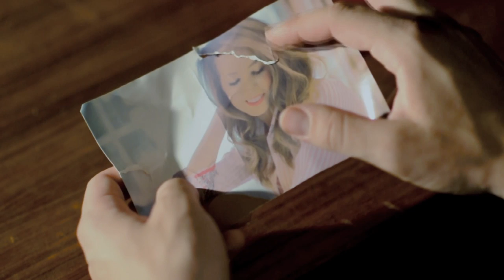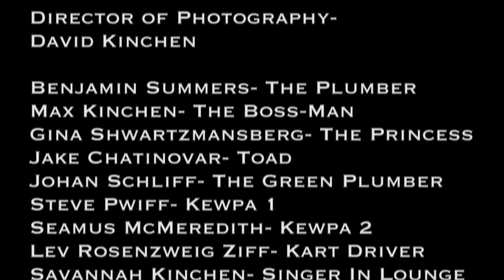Another Castle- Ending Scene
The Ending Scene from the acclaimed Bowtie Jr. Film, ANOTHER CASTLE.
Yet another gritty reboot of a classic video game character.

Starring Benjamin Summers

Written and Directed by Max Kinchen
Director of Photography David Kinchen

Shot entirely on location at Kinchen Bros studios in Winchester, MA.

Featuring the song "The Lonely Shepherd' by Gheorghe Zamfir.